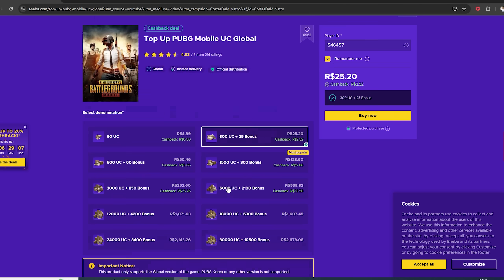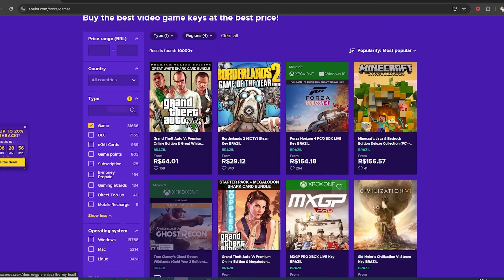MELHOR JOGADOR DO MUNDO GANHOU 10MIL REAIS USANDO XITER NO CAMP DE BLOOD STRIKE KKKKKKKKKKKKKKKK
3 key pra vocês experimentarem o DELTA FORCE (PC - STEAM)

7TTK9-B7F93-4RWYM
FPH3T-BNYGQ-MKL9W
KWFYR-XFY99-QWYQ9